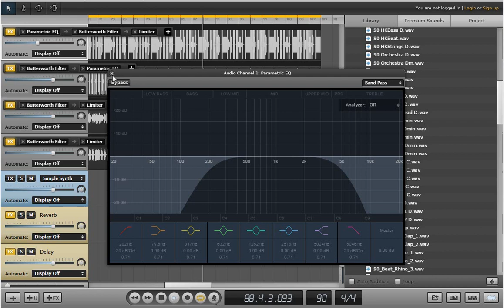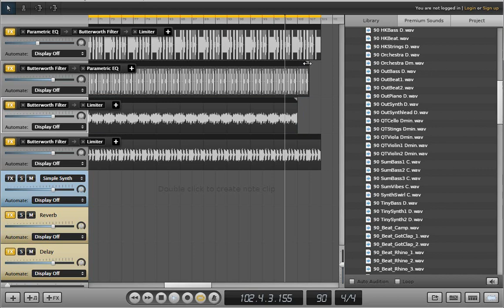Instrument Dj Soundation Alien Jupiter